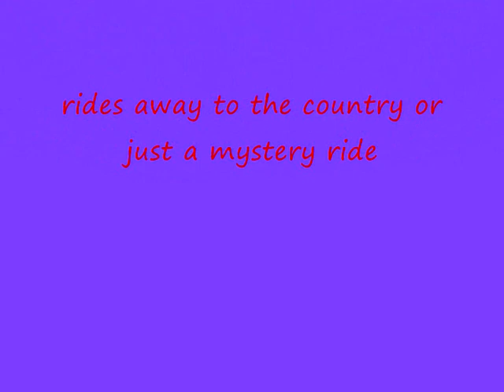WA. Hash Trikers Rides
WA hash trikers, send a message to join us on our rides, good company and good times riding with our group